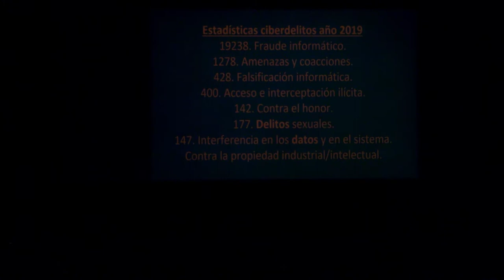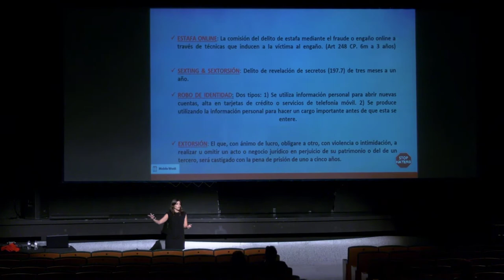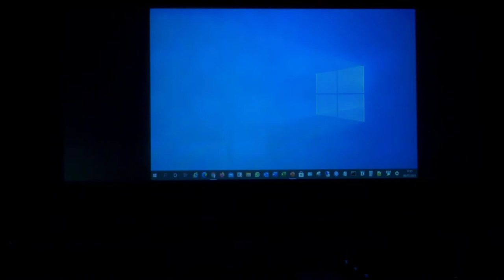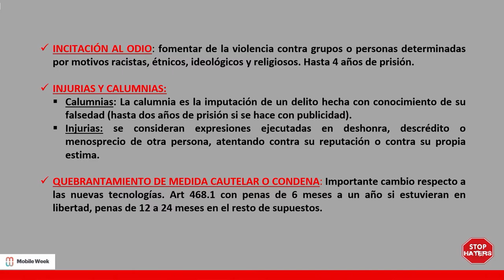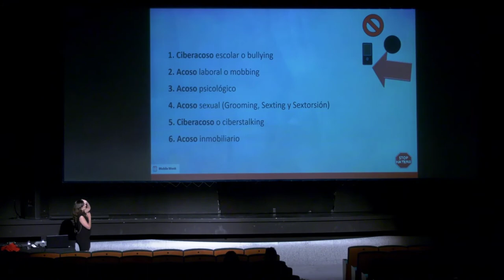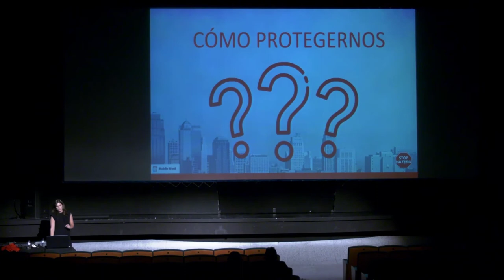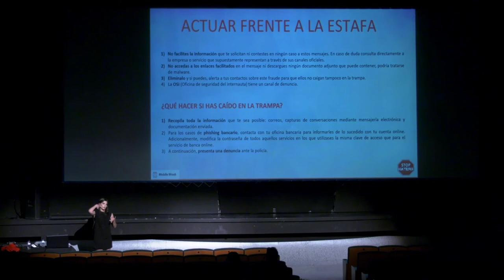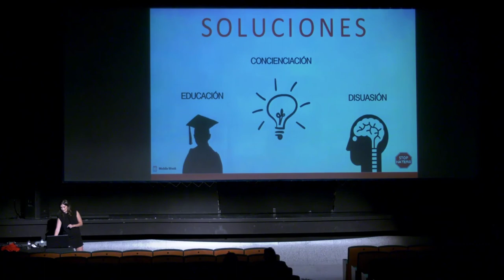Parlem del ciberassetjament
Sara García Antúnez, presidenta de Stophaters, ens presentarà la conferèn-cia “Ciberdelitos y sus consecuencias”. La ponència s’estructura en tres blocs: l’explicació dels delictes que es cometen a internet (especial menció de l’assetjament) i la seva acollida en la nostra legislació, les conseqüències dels mateixos i com vetllar per garantir la seguretat dels usuaris des d’un punt de vista legal (com actuar en el cas de les víctimes o del seu cercle proper, així com denunciar anònimament aquests comportaments).